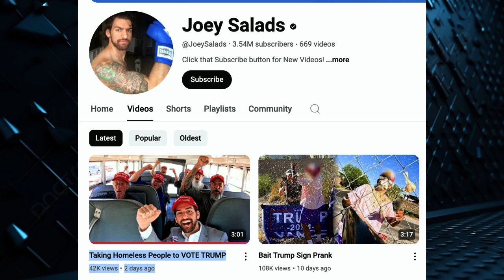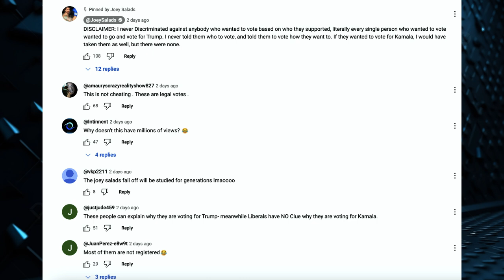Beating Democrats at their Own Game: The Revenge of the NEGLECTED HOMELESS!